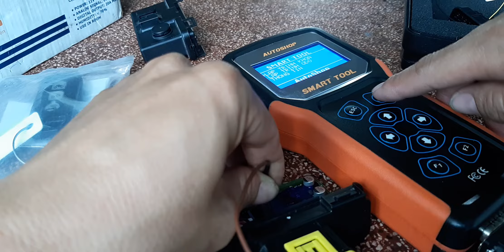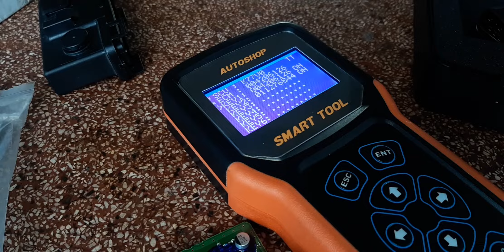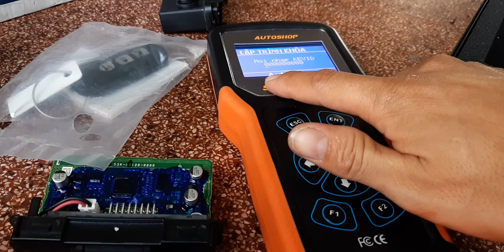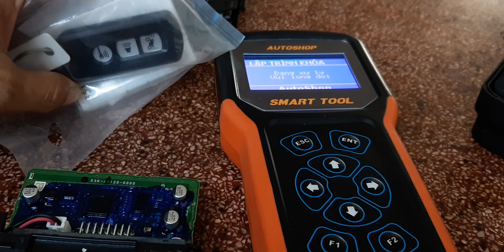video 6 .xe SH150 MẤT HẾT CHÌA REMOT LÀM LẠI ĐƠN GIẢN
anh em rất hứng thú với những gì mình đã được học do TBD hướng dẫn
Khóa học sau sẽ tiếp tục khai giảng vào  ngày
3/9/2019 anh em vui lòng đk
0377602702 anh em cần tư vấn thì alo
Vào các ngày tuần tới.
Khóa đêm học vào ngày 16/9/2019